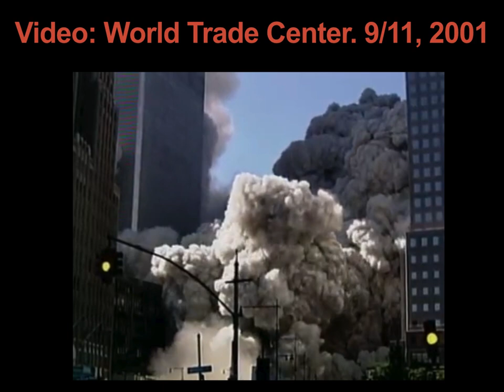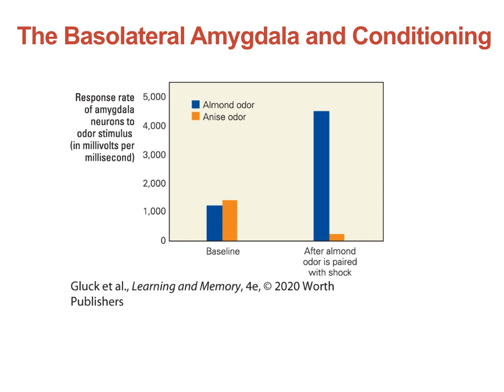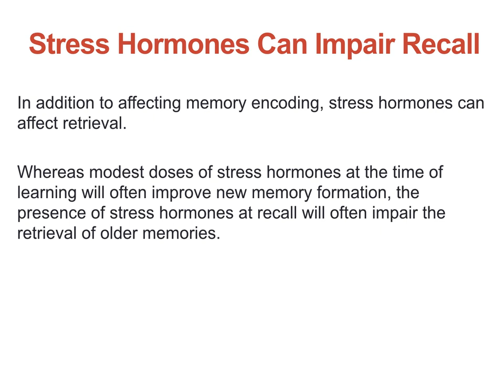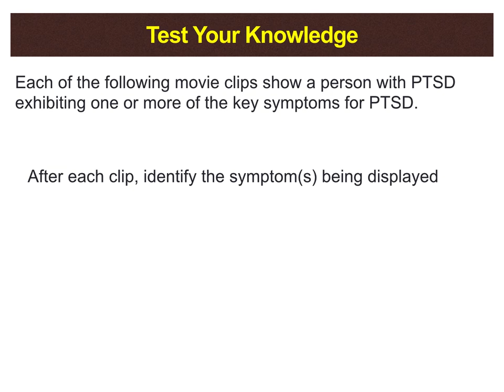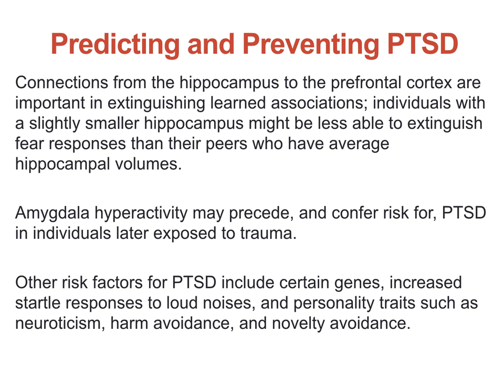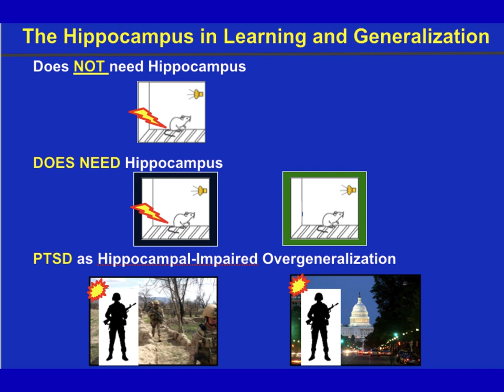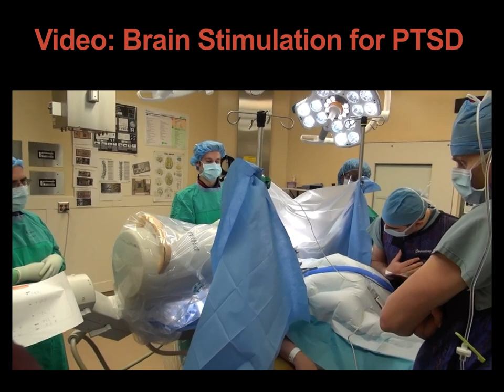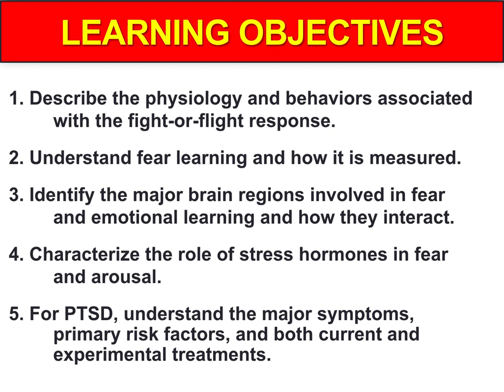Emotional Learning and Post-Traumatic Stress Disorder (PTSD). Mark A. Gluck. Rutgers-Newark. 3/28/20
My new lecture on "Emotional Learning and Post-Traumatic Stress Disorder (PTSD)". 66 minutes. Prepared for the April 13th  undergraduate Introduction to Neuroscience class.

This lecture focusses on a topic covered in the assigned reading for that week in Chapter 12 (Psychiatric Disorders) of the SFN Brain Facts textbook, but also draws on material from the previous week’s reading in Chapter 10 (Emotions & Stress). Additional source material came from Chapter 10 (Emotional Influences on Learning and Memory) of my textbook, Learning and Memory: From Brain to Behavior, 4th Edition (Gluck, Mercado, & Myers, 2020).